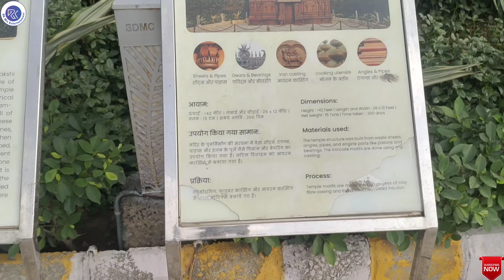भारत दर्शन पार्क पंजाबी बाग दिल्ली | Bharat Darshan Park Punjabi Bagh Delhi l भारत दर्शन पार्क | BDP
This video shows 'Bharat Darshan Park, Punjabi Bagh, Delhi'.